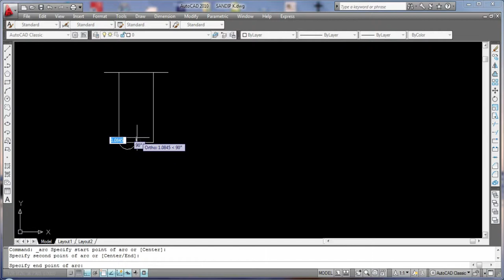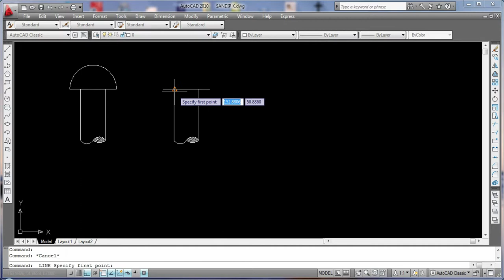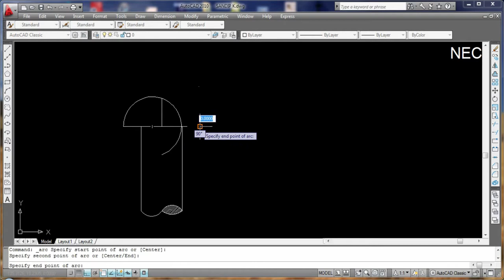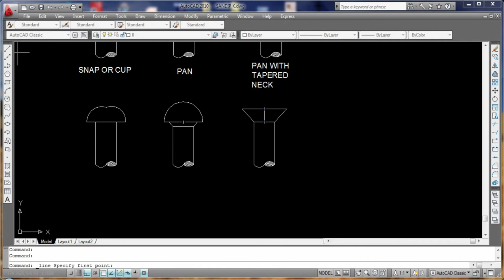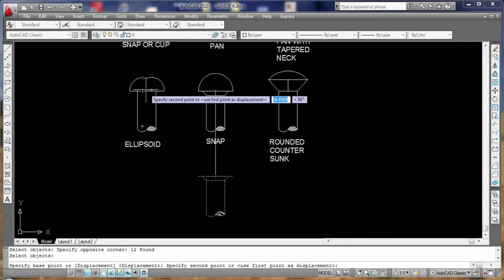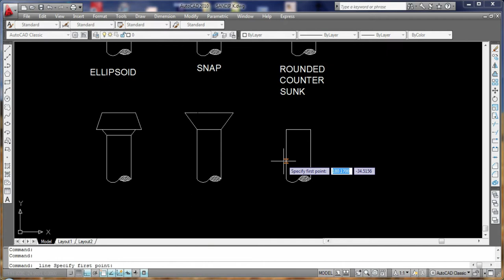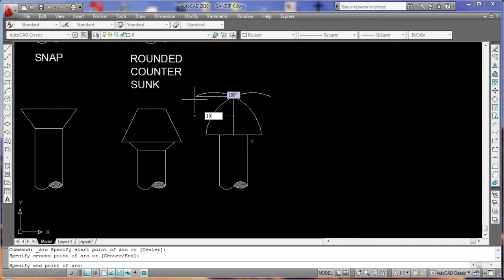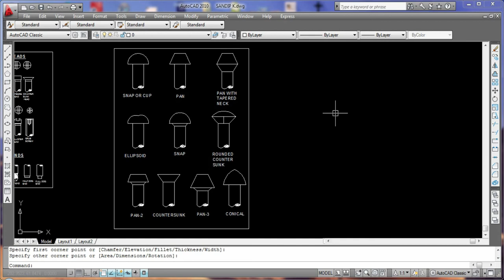AutoCAD Tutorial for Beginners Lesson 5 free SEO tools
9 Interior Design Trends for 2022 – 2023 For artist only:- trendsdesignhugger.com

33 most creative animal logo designs 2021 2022/23 animation job colour design Designers in 2021 design trends now design trends of 2021 earn entrepreneurship Graphic graphic design graphic designer Graphic Design Company Graphics graphic design trends 2021 innovation interior design trends 2021 interior design trends 2022 leadership development. Logo logo design marketing MobiKwik_Upasana_Taku money NyKaa_Falguni_NayyarKar Prototyping SlideShare_Rashmi_Sinha sustainability Tools top trends 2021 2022 trend book trending design trends 2022 Twitter UI UI design UX UX/UI web design ZivameRicha AutoCAD Tutorial for Beginners | Lesson - 1. This is AutoCAD basics beginner training tutorial. Topics covered in this tutorial video are: AutoCAD user interface, Limits, Line, Inclined line, Ortho On/Off, Object Snaps, Circle, Manual Object Snap, New, Save, Open.